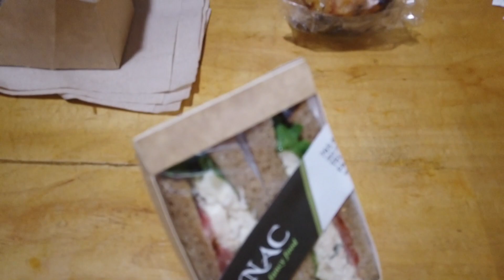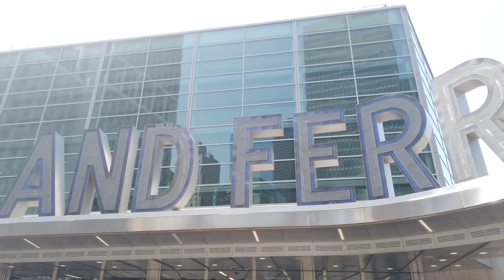The LGBT trip to New York part 2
arriving in New York